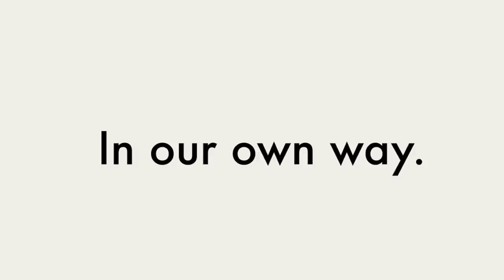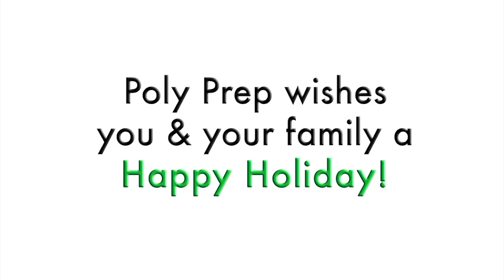Someone at Poly Prep Has a Really Important Holiday Message, Just For You!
Poly Prep Country Day School offers  parents, alumni, past parents, and students at Poly Prep (and everywhere else, too) a special holiday message.